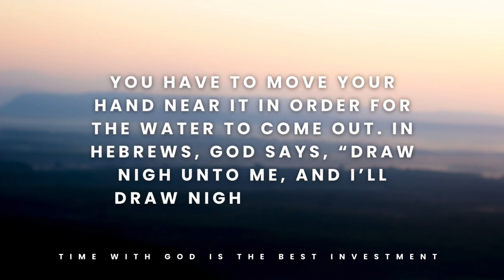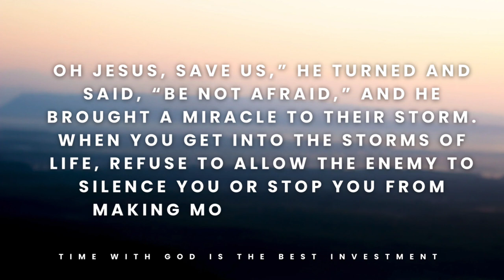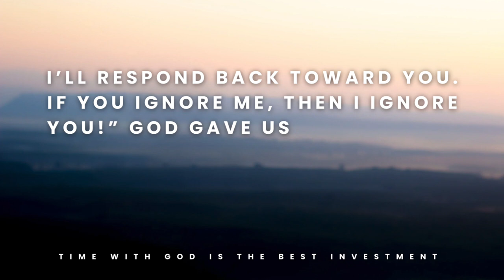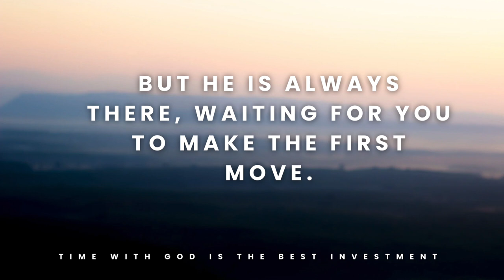Even When Life Is Hard | Grace & Glory Devotional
Be Blessed as you take the time to listen to this devotion. I pray that you are inspired by this morning devotional.